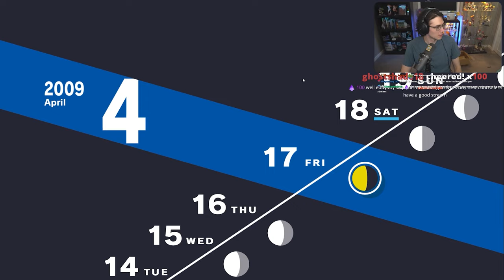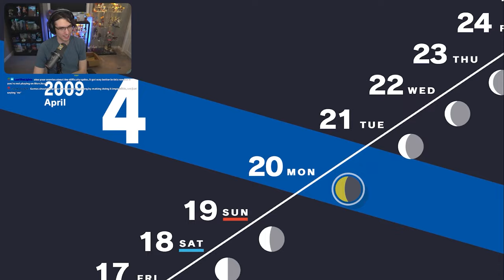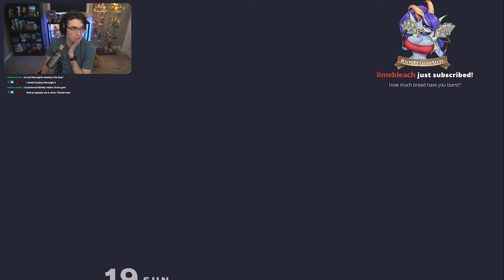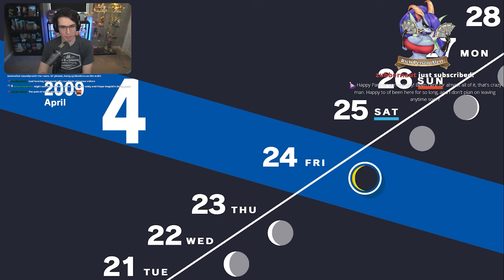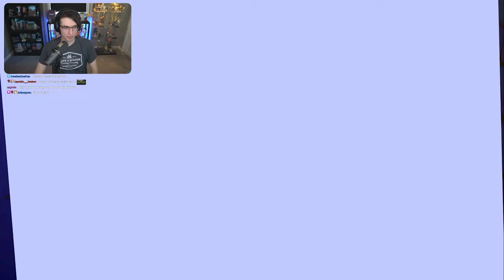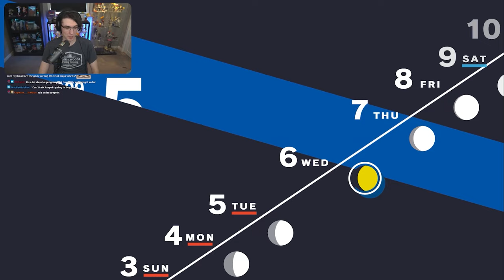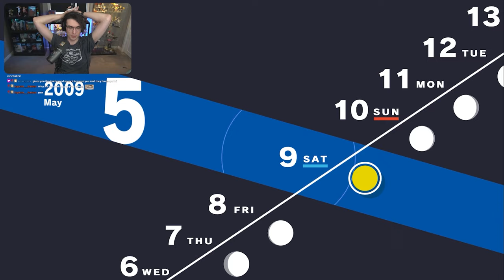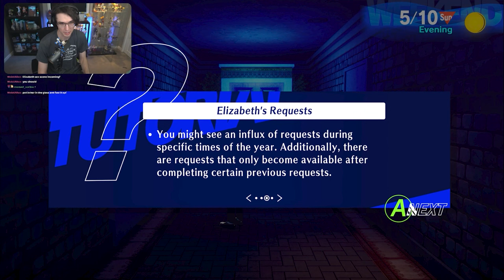100 Floors of Tartarus Please | Persona 3 Reload | PART 1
First 2 streams of P3R!